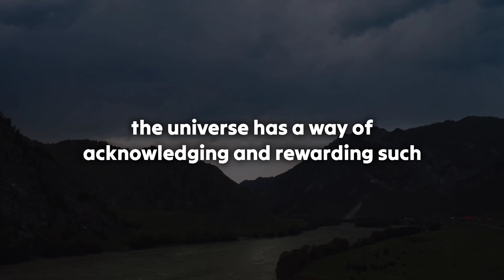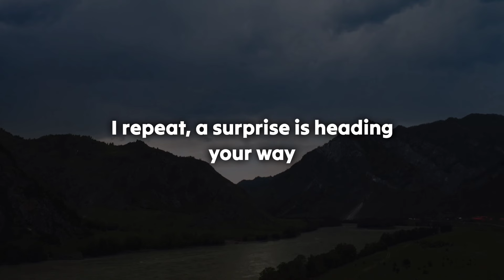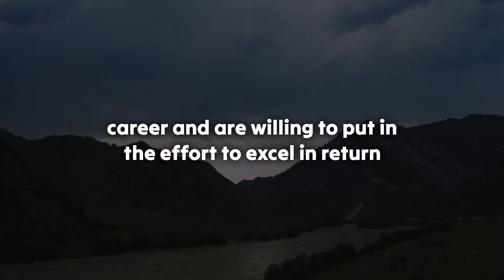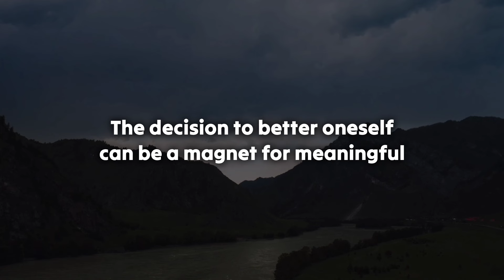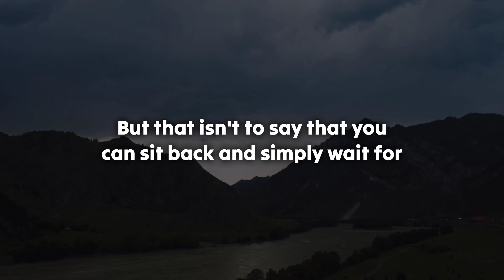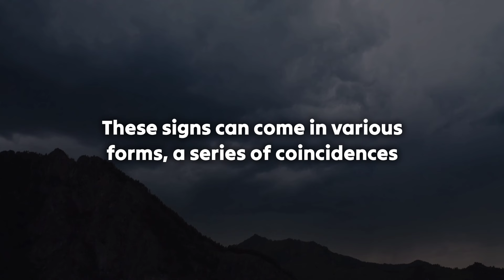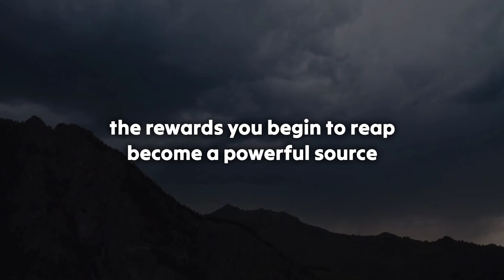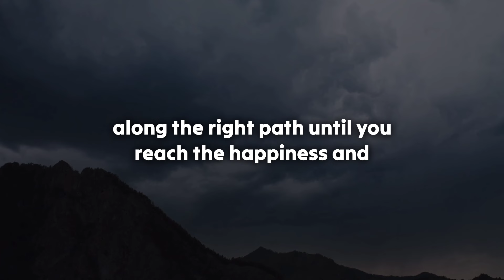Urgent MSG!!😱 Your person is hiding this big suffering from u..💔 Open This Now!!🥺 Twin Flame Reading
divine feminine
twin flame